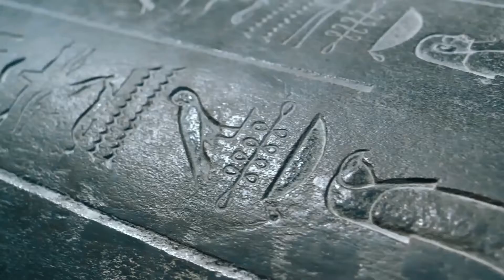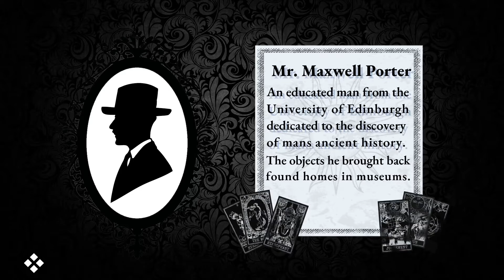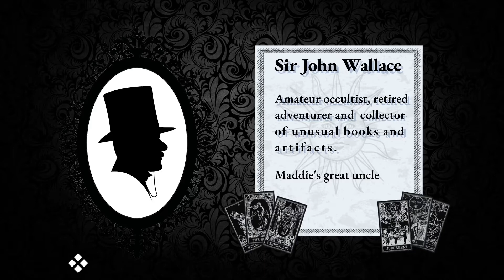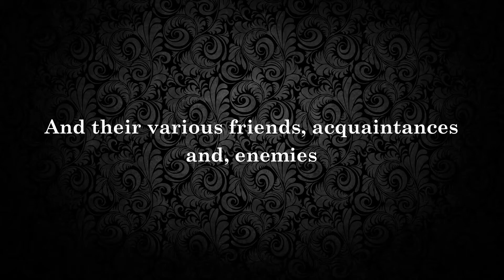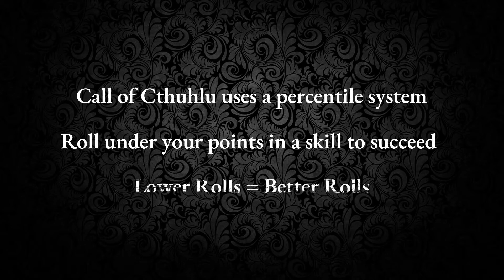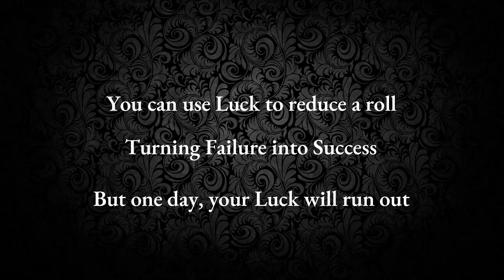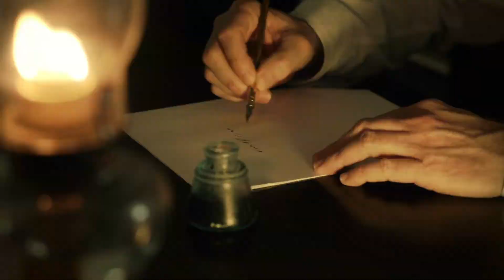London Esoteric Society | Session 1 | London Particular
A Mayfair party goes sideways and three 'respectible' young women themselves facing something strange in the fogs of London.

Break starts: 1:10
Break ends 1:20

Join us for more eldrich horror and gothic vibes on Saturday 3pm Eastern / 8pm GMT on Saturdays

Intro music: Impossible Decision by Robert Watson, William Pearson and liscenced via Storyblocks
Midroll music: Beethoven's Moonlight Sonata perfomed by Patrick Smith and liscenced via Storyblocks